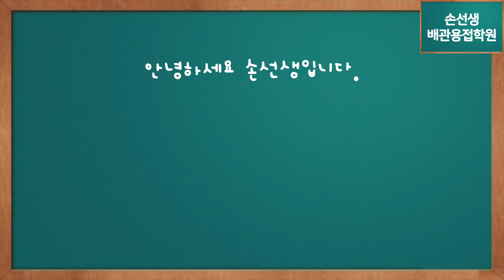오버헤드 빽비드를 완전히 정복할수 있는 꿀팁 손선생배관용접학원 How to facilitate root pass welding of overhead posture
오버헤드 빽비드를 완전히 정복할수 있는 꿀팁
How to facilitate root pass welding of overhead posture